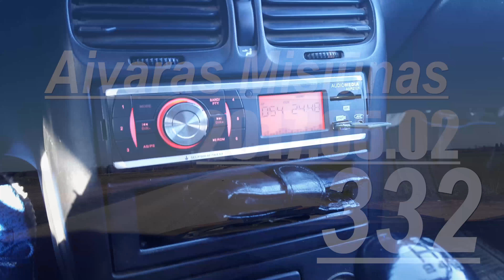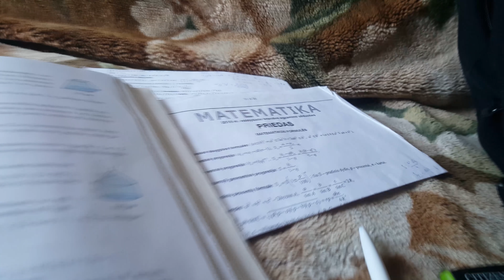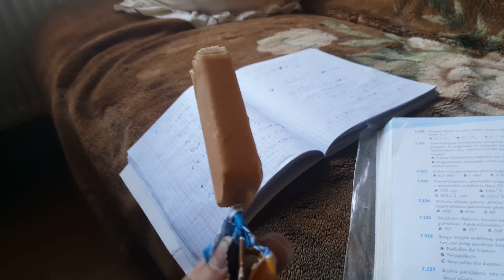Pavasario Darbai Namie?! Braškių Sodinimas? Namų Darbai!? Q&A?! Meilė Sau!?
Pavasario Darbai Namie?! Braškių Sodinimas? Namų Darbai!? QandA?! Meilė Sau!?